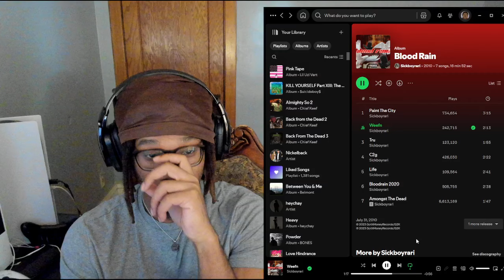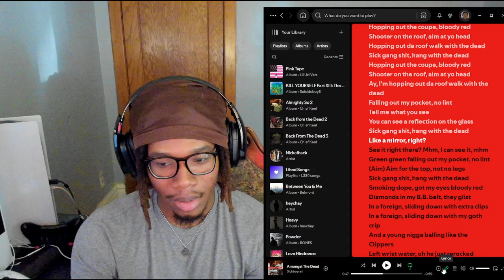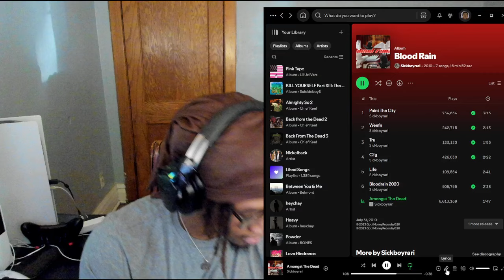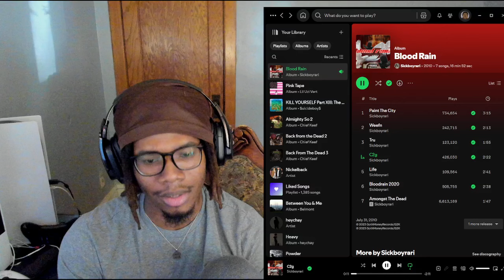Sickboyrari - BLOOD RAIN REACTION